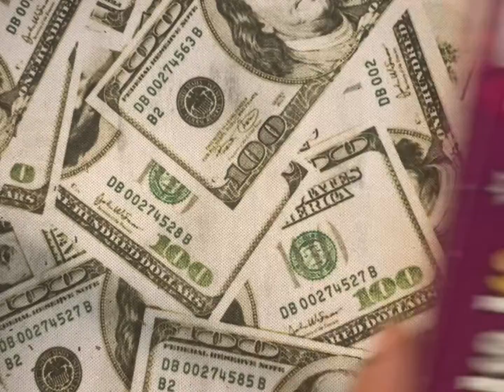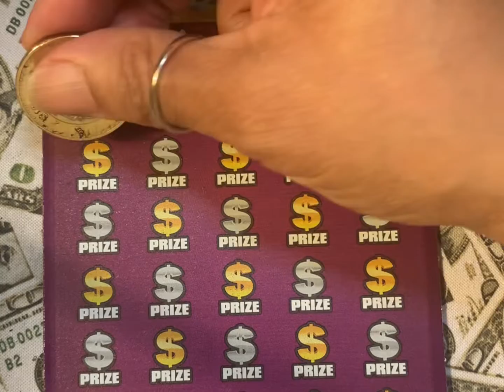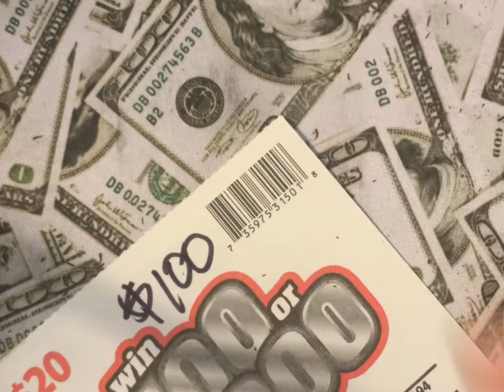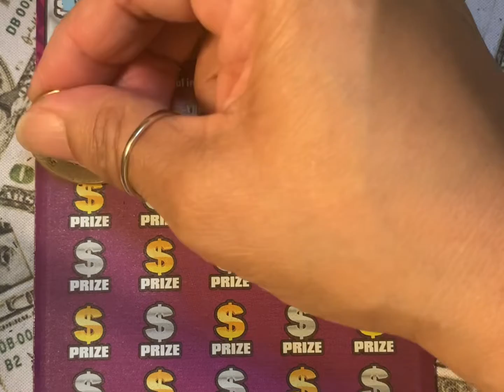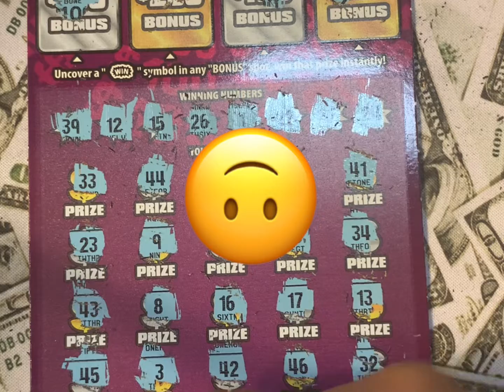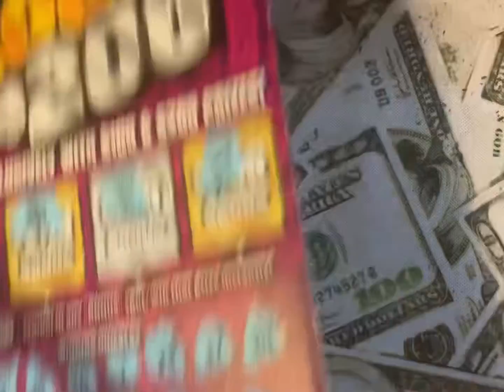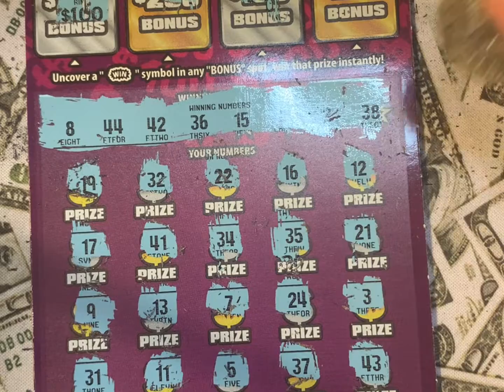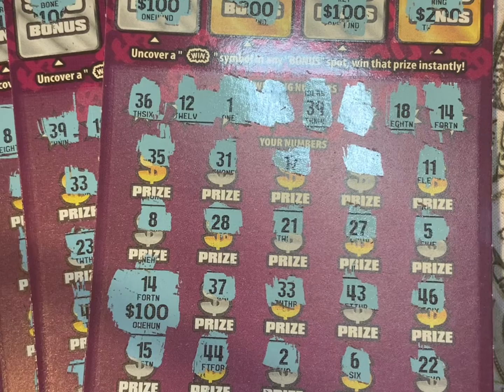💲Good Win!!! 🍀Wish'n a win💲.....New Game....I wish I might Scratch "$100 or $200" 2nite..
Scratch N' After Dark. 🍀Win 2Day, Tomorrow, 2nite. $100 or $200 California Lottery Scratcher

I’m in Cali, He’s in Illinois.  Follow us and our adventures as we do weekly state VS state lottery scratch-off ticket battles.

California CeeCee & Illinois Jay